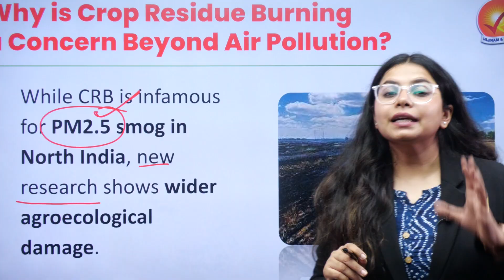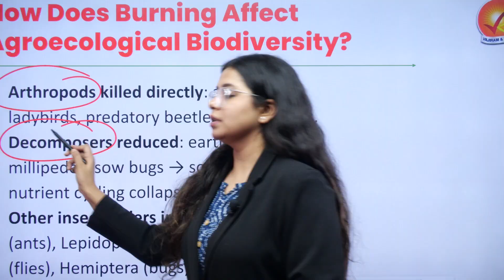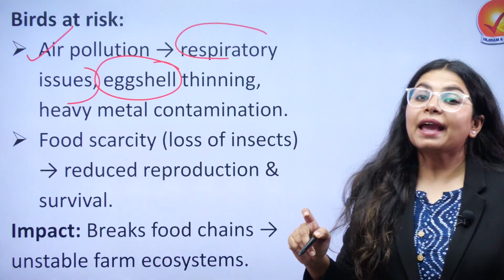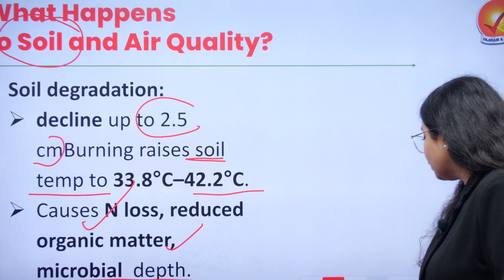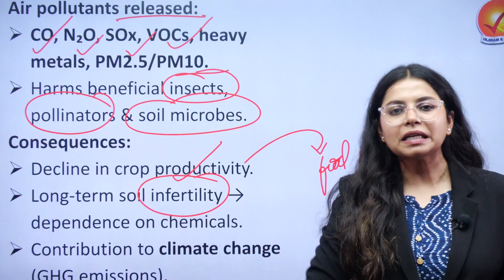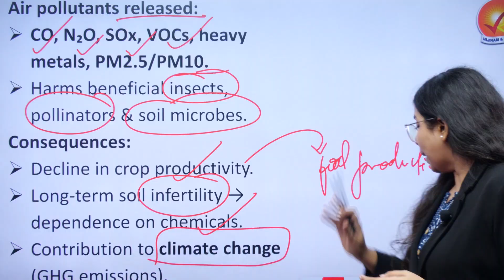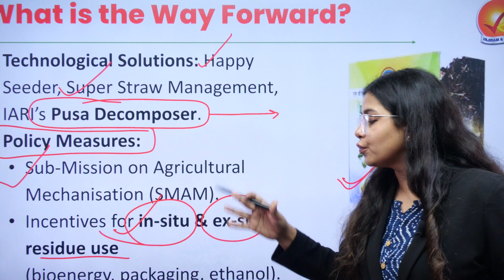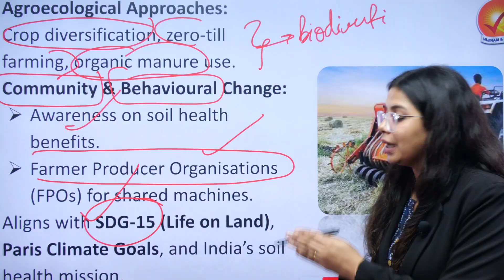What Happens if We Don’t Stop Crop Burning? An Environmental Disaster in the Making?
Crop residue burning isn’t just about smog — it silently destroys soil, biodiversity, and food security. From killing earthworms to weakening farm ecosystems, the impact runs deep. 🚨 In this video, we explore the hidden costs of stubble burning and the solutions shaping a sustainable future.